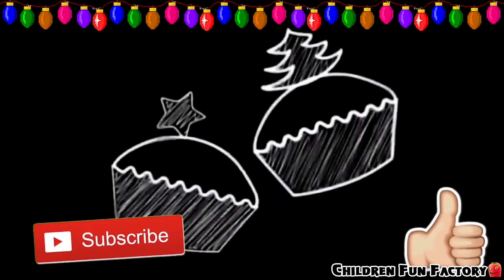Christmas Tree Balls Learn Colors Stars Bells for Children Fun Surprises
Christmas Tree Balls Learn Colors Christmas Stars Christmas Bells for Children Fun Surprises